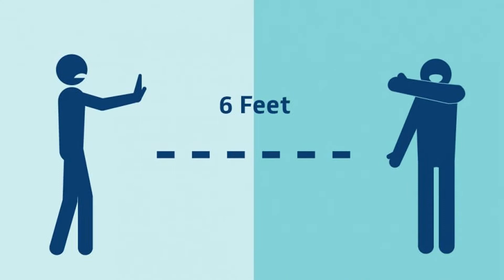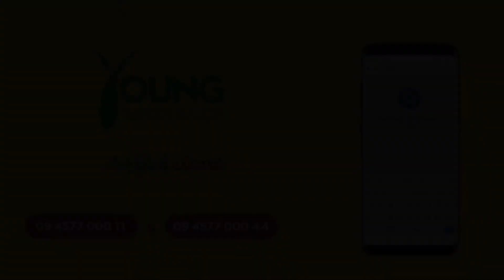Covid 19 ကာလ ကိုယ်ခံစွမ်းအားမြှင့်စေမယ့် အစားအစာများ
💪 ကိုဗစ်ကာလမှာ ဘာတွေက စားသောက်သင့်တာလဲ….?

👉 တဖြည်းဖြည်းနဲ့ တစစ ပိုပိုများလာခဲ့တဲ့ ကိုရိုနာဗိုင်းရပ်စ်ကြောင့် စိတ်ညစ်နေရတဲ့ ချစ်ရတဲ့ မိတ်ဆွေတို့အတွက် ဒီတခါမှာတော့ ယမ်းအာမခံ ကနေ ကျန်းမာနေဖို့အတွက် ဘယ်လိုအရာတွေ ၊ အစားအစာတွေကို စားသောက်သင့်လဲ ဆိုတာကို ပြောပြပေးသွားမှာပဲ ဖြစ်ပါတယ်……💬💬

👉 ဒီတော့ မိတ်ဆွေတို့အနေနဲ့ အခုတင်ဆက်ပေးလိုက်ရတဲ့ ဗီဒီယိုဖိုင်လေးမှာ အပြည့်အစုံ ပြောပြပေးထားတာဖြစ်လို့ ဝင်ရောက်ကြည့်ရှုပြီး ကိုဗစ်ကာလမှာ ကိုယ်ခံအား ကောင်းမွန်နေစေဖို့အတွက် အစားအသောက်လေးတွေကို လိုက်နာ စားသောက်ပြီး ကျန်းမာစွာ နေထိုင်နိုင်ရအောင် တိုက်တွန်းလိုက်ပါရစေနော်……👈👈👈

🛡 အာမခံဆိုင်ရာအသေးစိတ်အချက်အလက်များကို သိရှိနိုင်စေရန်အတွက် ယမ်းအာမခံ မှာ အခုပဲ လာရောက်ဆွေးနွေးနိုင်ပါပြီ 📑